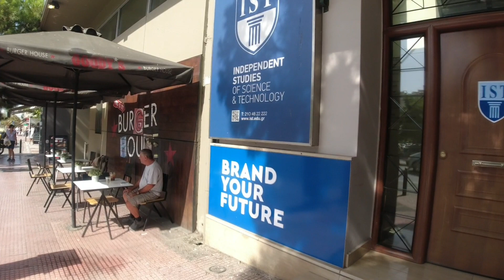BSBI college and IST Athens Greece -Greece to Germany - study in Germany without ielts - Study visa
How to apply for a work permit 2022: Guide for 2022?

greece study visa success rate
greece study visa cost
greece student visa interview questions
greece visa fees for indian
greece study visa process
visa for greece from India

"Keyword"
"visa to study german in germany"
"visa study germany"
"greece study visa requirements"
"visa to study german language in germany"
"study visa greece"
"germany to greece"
Greece Student Visa For Indians - Definitive Guide
Greece is yet another European country with impeccable quality of education. The introduction of a Greece student visa has provided an opportunity for foreign students to pursue an education in this beautiful country. This permit is also available to Indian candidates.

Greece Student Visa Requirements for Indian Citizens
There are different kinds of documents that constitute Greece study visa requirements. These are listed as follows:

A passport valid for at least 6 months from the intended date of travel
Recent photographs as per the photo specifications
Confirmed flight tickets
Proof of accommodation - rent agreement, etc.
Travel medical insurance with one year of coverage
Proof of scholarship
Proof of sufficient funds